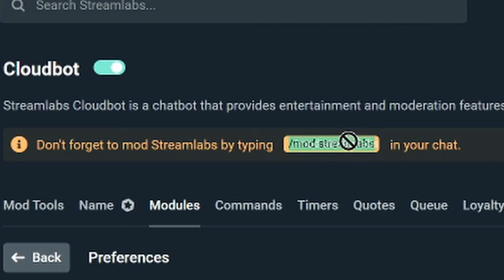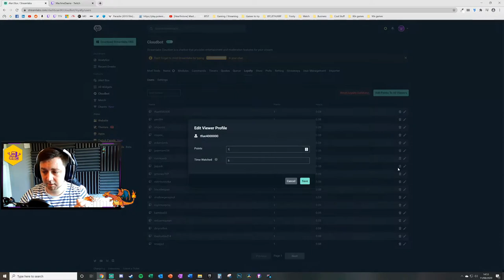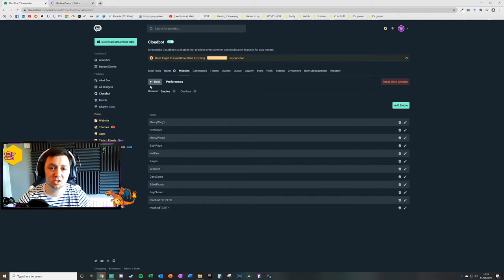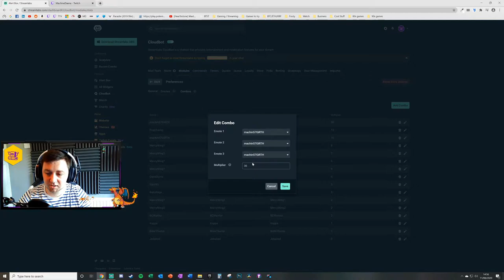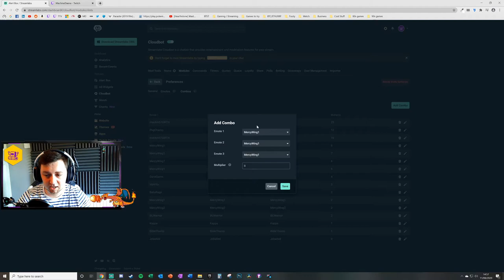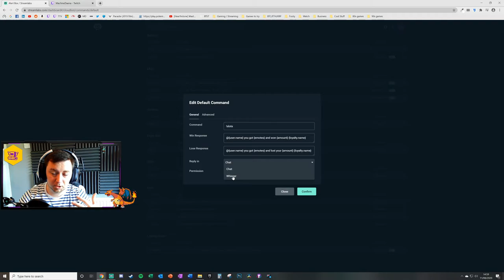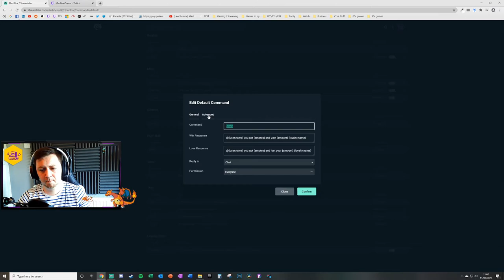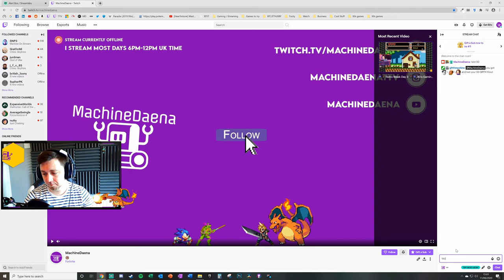Set up Slots Minigame 🎰 on your Stream // Streamlabs Online Tutorial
In this video I show a tutorial on how to set up and configure slots mini game module on your stream. The slots mini game is a free module that is included within the Cloudbot function of Streamlabs Online and can integrate into Twitch, Facebook Gaming and YouTube gaming.

The slots minigame module integrates with your Loyalty Points system and enables your viewers to have more interaction on your stream. It enables stream viewers choose to risk an amount of their loyalty points to risk winning some more points, and uses the emotes as the slot symbols within the stream chat.

In the video I run through all the set up and configuration options for the slots mini game module, and give some tips on how to get the most from it. I also show it working in my own chat within the video.

-- 📹 Related Vids --
Set up a Streamlabs Online Loyalty Store for your Twitch, Facebook Gaming or YouTube Gaming (mentioned in the video);